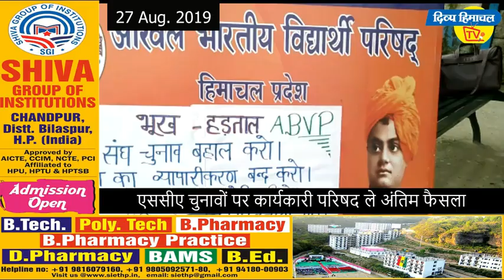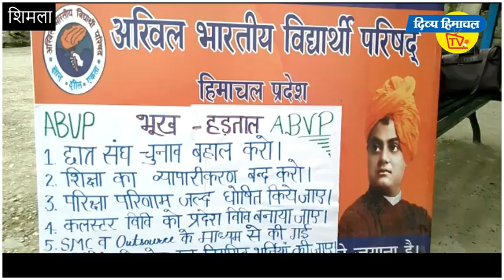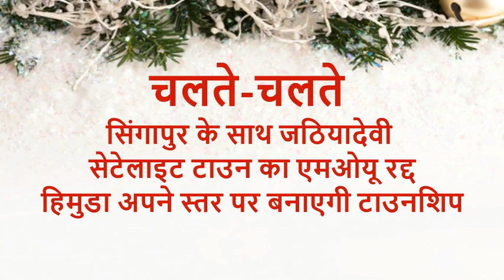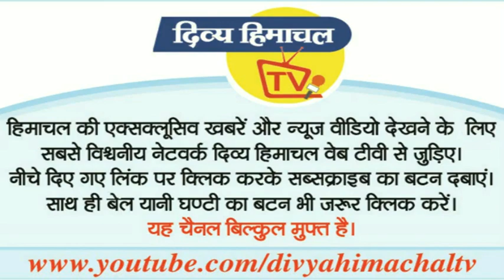न्यूज़ बुलेटिन दिव्य हिमाचल टीवी - 27 अगस्त 2019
*रावी में चीखें*

*क्यों  मचा बवाल*

सीएम का बाउंसर

*मणिमहेश दूर*

नदी ने छोड़ा

एससीए का खेल

*कालेज में पंगा क्यों*

दगाबाज बारिश

*ऊना गर्म है*

ये कैसी पिच

*और...*

कजो भला ना